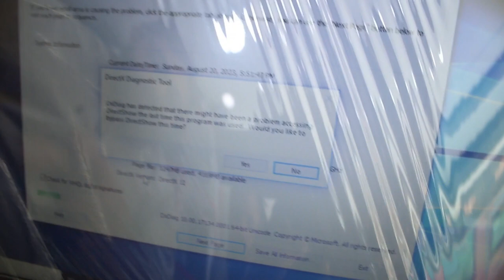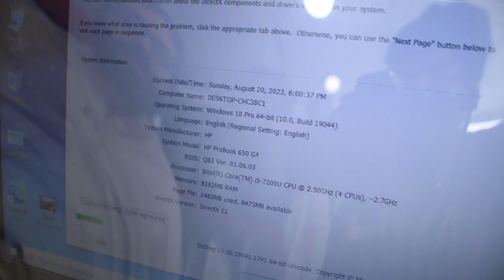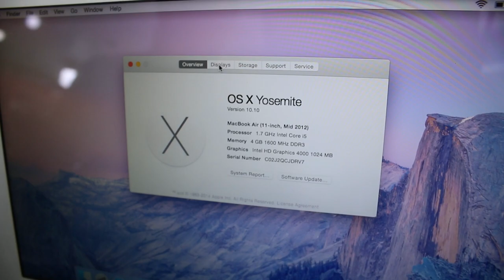World Most Powerful Laptop ! Laptop Wholesale Market in Quetta | Cheapest Laptops | Imported laptop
Faiz Muhammad Road Quetta Baluchistan Pakistan